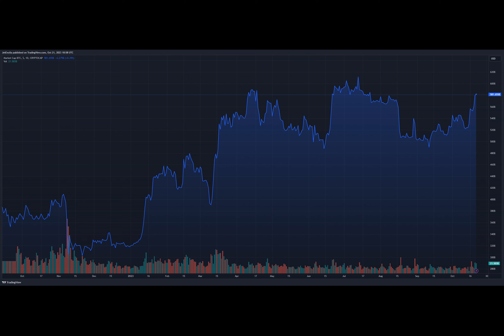Why This Renowned Finance Author Believes Bitcoin Is Headed To $135,000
Have you ever wondered what the future holds for Bitcoin? Well, the crypto community is abuzz with excitement after a renowned finance author made a bold prediction about the future of the world's most famous cryptocurrency. This prediction has sparked discussions and debates across the crypto community, leaving everyone eager to know more.